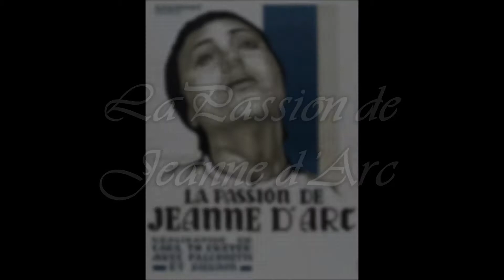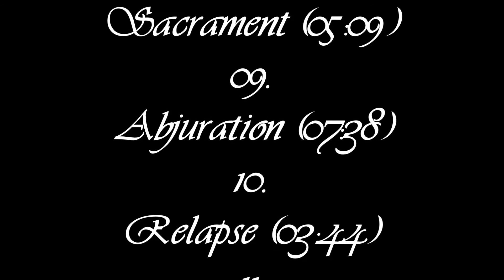La Passion de Jeanne d'Arc (1928) / Voices Of Light - Soundtrack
La Passion de Jeanne d'Arc / Voices Of Light Soundtrack
Titel: Torture & Sacrament

Composer(s): Richard Einhorn
Label: Sony Classical
Released: 27. Februar 2007

Voices of Light
(It was inspired by the silent film The Passion of Joan of Arc directed by Carl Theodor Dreyer - 1928)

VOICES OF LIGHT

Performance Questions
When VOICES OF LIGHT is performed, what does it look and sound like?

VOICES OF LIGHT is performed by a live orchestra, chorus and soloists. Live performances are usually accompanied by screenings of the rarely seen "restored" version of Carl Dreyer's great silent film, The Passion of Joan of Arc.

What is required to perform VOICES OF LIGHT with THE PASSION OF JOAN OF ARC ?

VOICES OF LIGHT is scored for a small orchestra, chorus and soloists. Specifically, the performers consist of:

2 Flutes
2 Oboes
Strings (minimum 30 strings, more preferred)
Digital Sampler
Chorus (SATB, minimum 30, more preferred)
4 vocal soloists (SATB).
The Passion of Joan of Arc requires 35mm projection equipment and a large screen (easily rented if necessary). The film is projected at the standard speed (24fps). The total length of the presentation is 84 minutes.

How has VOICES OF LIGHT been received?

Already there have been over 100 performances of VOICES OF LIGHT around the US, Canada, and internationally with ten more planned for the next 12 months. Many performances have sold out and received extended standing ovations. The critical and popular reception has been overwhelmingly positive (see the press extracts ).

In addition, the Sony Classical CD of VOICES OF LIGHT has become an international bestseller. Composer Richard Einhorn has been the subject of numerous articles as well as radio and tv features, including a long feature article in the Wall Street Journal as well as extended segments on CBS Sunday Morning, Performance Today and All Things Considered.

Is VOICES OF LIGHT difficult to perform?

Not at all. The music was composed to make it as practical as possible to realize a beautiful performance with a small number of rehearsals. It has been performed successfully by groups as diverse as the National Symphony, the Los Angeles Mozart Orchestra, and the Colorado Symphony.